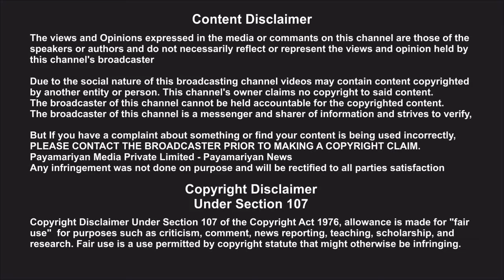தஞ்சை மாணவி விவகாரம் 2 ஆதாரங்கள் முக்கியமானது அண்ணாமலை